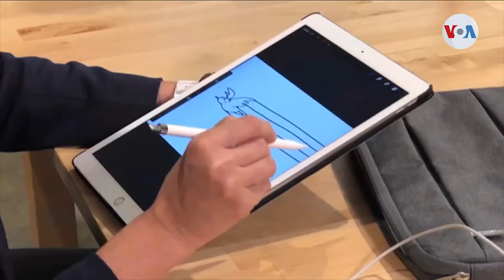Rayma Suprani: con maletas de colores para Venezuela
Rayma Suprani es una caricaturista venezolana residente en Miami que, como ella dice, quiere "ser la voz, o al menos los trazos, de sus compatriotas en búsqueda de democracia y paz".

¡Visítenos!